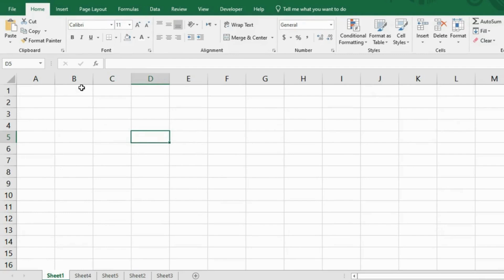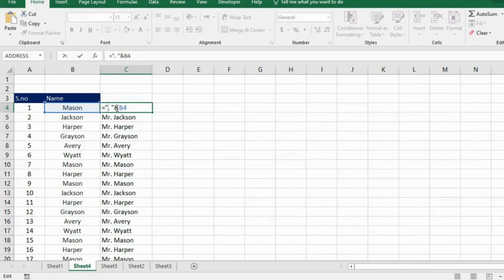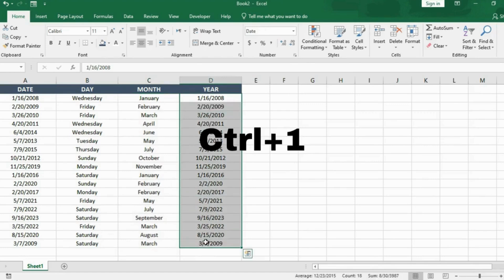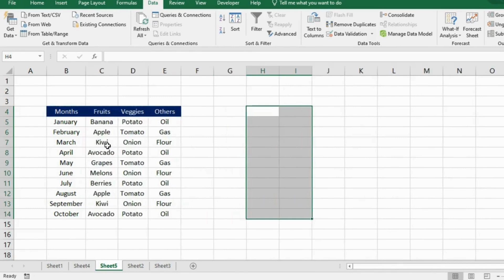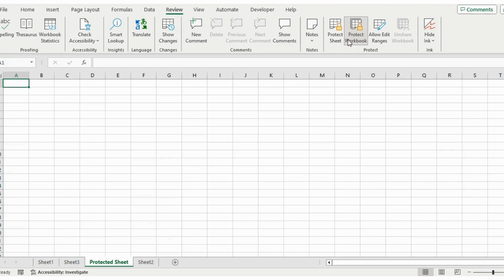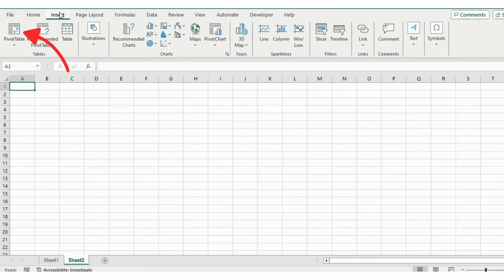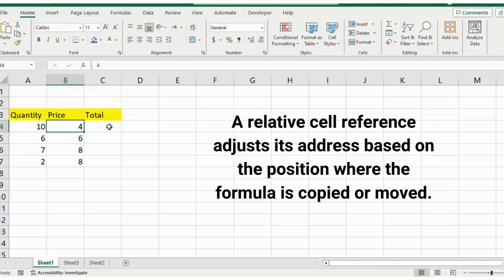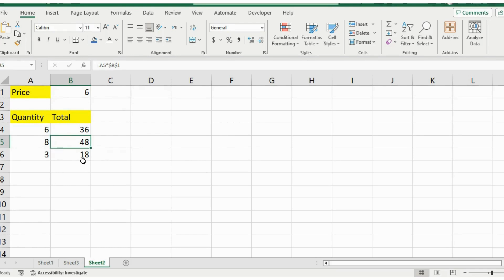Top 10 Excel Job Interview Questions | Land your Next Job 🔥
In this video, you'll get to know about 10 exciting Excel job interview questions and their answers. These questions and their answers can help you land your next Job.